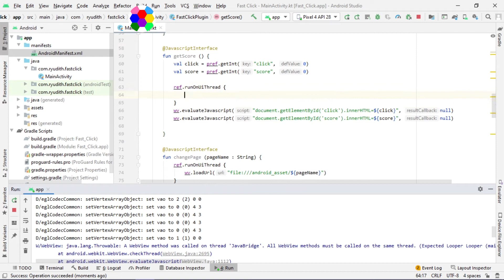Android Fix Error - A WebView Method Was Called on Thread 'JavaBridge'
This video show you how to fix Error "A WebView method was called on thread 'JavaBridge'" on Android, it's very simple but beginner usually confuse what mistake they forgot. I hope this video can help you to tell the mistake. :)